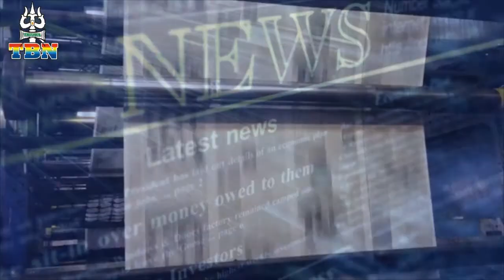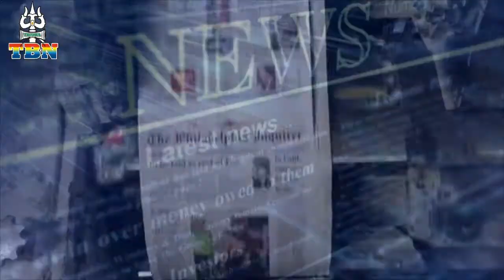AAJ KI TAAZA KHABAR 14 07 2016